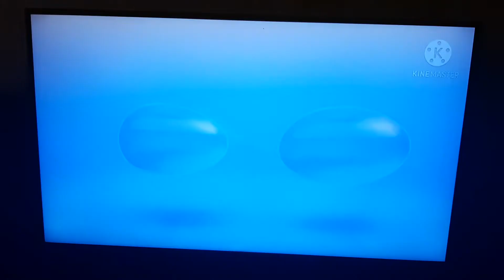(astro by) TA-DAA!/DreamWorks Animation Television (2021, variant)